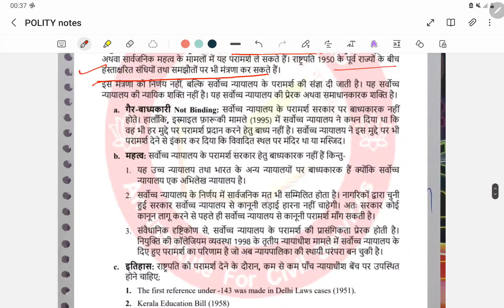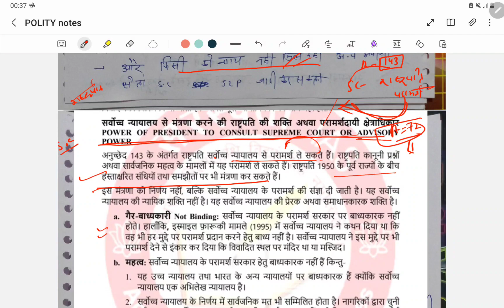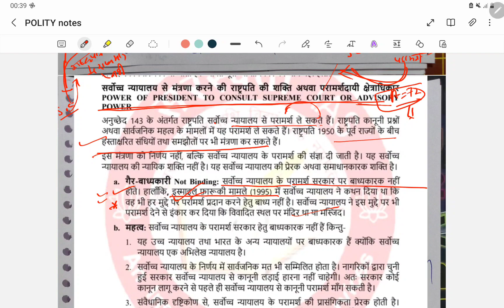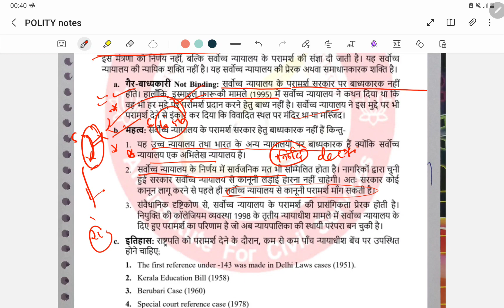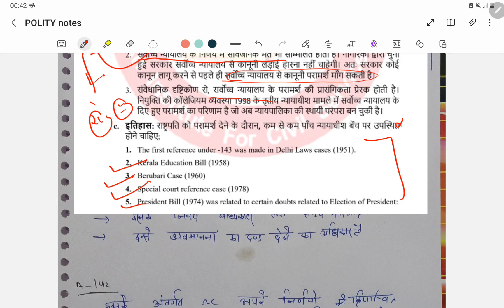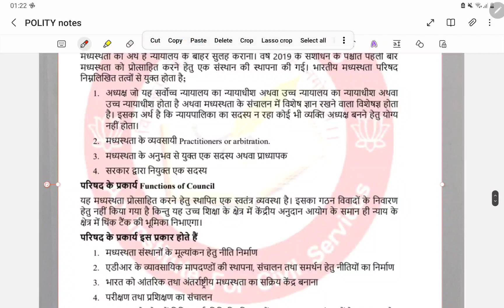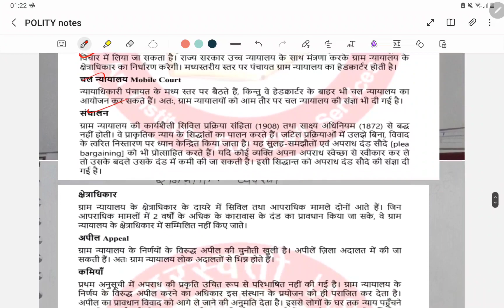Mahaseries|Indian Polity &Constitution|न्यायपालिका|Supreme Court Part-2 Lecture-30 Upsc All Pcs